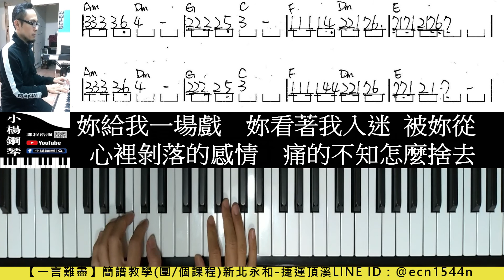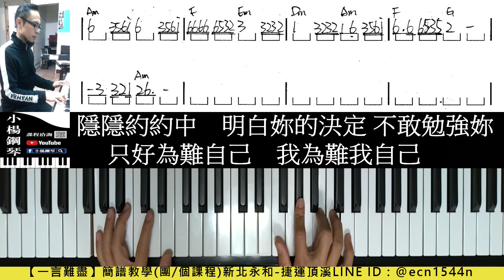附譜【一言難盡】用流行彈JAZZ/簡譜教學/新北永和頂溪/張宇